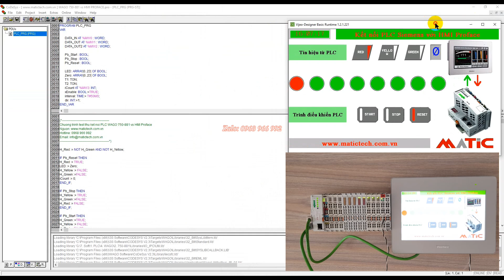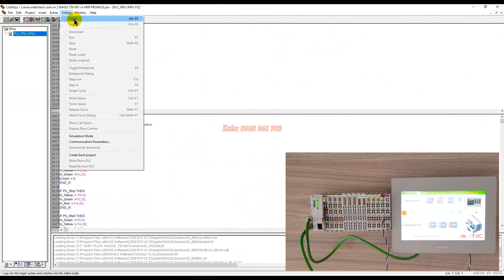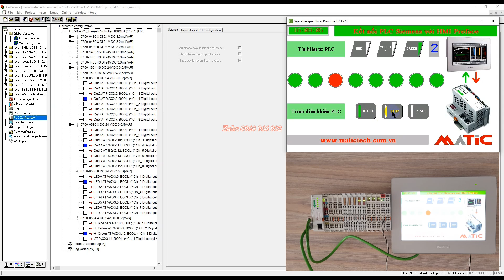PLC WAGO - Phần 5: Kết nối 750-881 với màn hình HMI Proface/ Schneider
Hướng dẫn thiết kế giao diện, lập trình HMI Schneider cho người mới